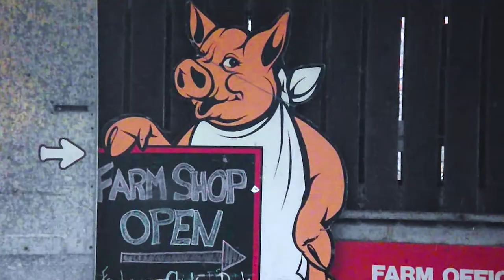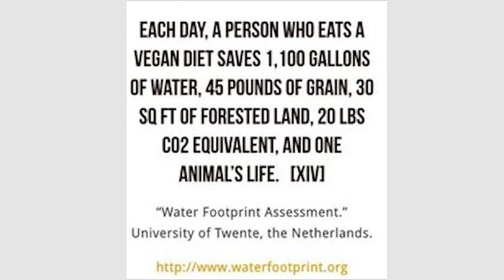Georgia Quorn advertisement